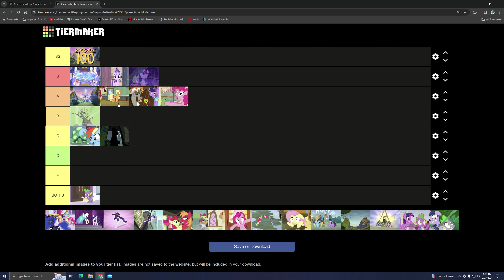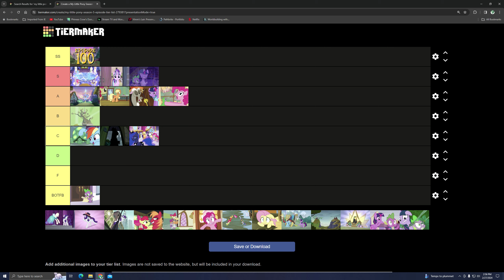My Little Pony Friendship Is Magic Season 5 Tier List Part 1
0:00: Introduction
6:01: The Cutie Map
24:34: Castle Sweet Castle
30:00: Bloom And Gloom
38:11: Tanks For The Memories
47:33: Appleloosa's Most Wanted
53:47: Make New Friends, But Keep Discord
1:03:56: The Lost Treasure Of Griffonstone
1:06:04: Slice Of Life
1:14:28: Princess Spike
1:21:02: Party Pooped
1:26:28: Amending Fences
1:36:35: Do Princesses Dream Of Magic Sheep